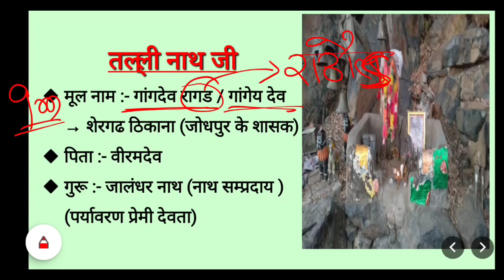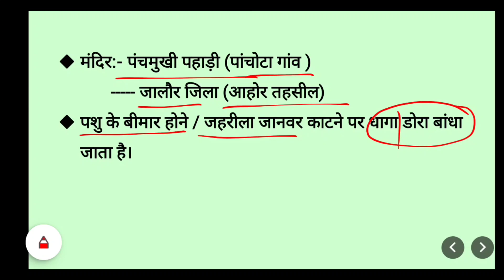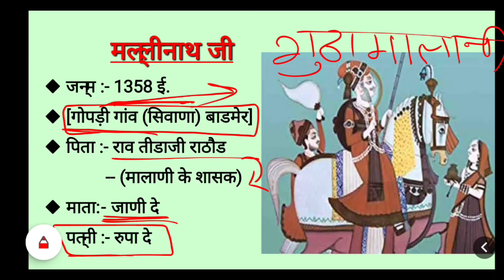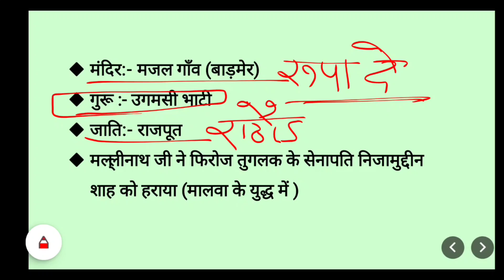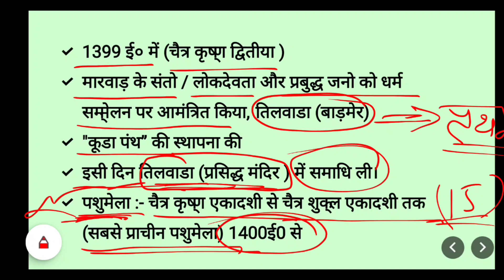राजस्थान के लोकदेवता।। मल्लीनाथ जी और तल्लीनाथ जी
rajasthan ke lok devta tejaji
rajasthan gk
current affairs
rajasthan ke lok devta question
rajasthan ke lok devta mcq
ssc
lok devta tejaji
viral shorts
shorts video
gk
rajasthan ke lok devi devta
urban boy ajay
rajasthan kala and sanskrti
lokdevta
rajasthan art and culture
rajasthan ke lokdevta trick
trending
राजस्थान के लोक देवता
history by sunil kasana
rajasthan ke lok devta trick
10ka dum gk
upsc
rajasthan ke lokdevta quiz
ras
rpsc
rajasthan ke lok devta or lokdeviya notes
rajasthan ke lok devta in hindi
rajasthan ke lokdevi or devta in hindi
rajasthan ke lok devta or lokdevi kon hai
rajasthan ke lok devta and lok deviya
rajasthan ke lok devta avn lok deviya
rajasthan ke lok devta or deviya question answer
rajasthan ke lok devta quiz
previous year question
gogaji chauhan by sunil kasana
राजस्थान के लोकदेवता गोगाजी चौहान
lok devta mcq
lok devta pabuji
lok devta trick
lok devta trick se
exams prepration
rajasthan gk
राजस्थान जीके
lok dewata trick
chsl
cgl
gernael knowledge
art and culture
geography
history
current news
information
latest news
state gk
world gk
india gk
rajsthaan gk
raj gk
rajasthan ke lok devta goga ji
rajasthan history
viral
ras exam
patwar exam
rajasthan ke lok devta hadbu ji
mallinaath ji
lok devta mallinaath ji
mallinaath ji ka jivan
mallinath ji ki mrutyu
mallinaath ji ka janm
मल्लिनाथ जी की जीवनी
mallinatjaji ki jivani
pabuji rathod by sunil kasana sir
rajasthan ke lok devta trick se
pabuji rathod
rajasthan ke lokdevta pabuji rathod
राजस्थान के लोक देवता के प्रश्न
rajasthan ke lok devta by subhash charan
rajasthan culture lokdevta
rajasthan ke lok devta rajveer sir
lokdevta shorts trick
rajasthan ke lok devta important questions
lokdevta aur guru trick
rajasthan ke lokdevta aur unke guru
bstc classes
rajasthan lok sanskrti lok devta
panchir lokdevta
लोक देवी देवता
पंचपीर लोकदेवता
कला संस्कृति राजस्थान
rajasthan ki lok deviyan
rajasthan ke lokdevta mehaji mangaliya
rajasthan gk video
rajasthan sthaptya kala
panchpir lokdevta
rajasthan geography gk
rajasthan panchpir lokdevta
rajasthan lokdevta
rajasthan histry gk
panchpir lokdevta mehaji mangaliya
lokdevta of rajasthan
lokdevta mehaji ki jivni
lokdevta mehaji
rajasthan polity gk
lok devta for competitive exams
rajasthan ka itihas
lok devta ki tricks
lokdevi aur lokdevta
rajasthan culture
rajasthan ki history
rajasthan ki kala sanskriti
sujas classes
lok devta
lok devta tejaji maharaj by urban boy ajay
राजस्थान के लोक देवता तेजाजी महाराज
rajasthan ke pramukh sant and lok devta
rajasthan ke lokdevta gogaji chauhan
लोक देवता तेजाजी
राजस्थान की कला व संस्कृति
rajasthan lok devta important questions
rajasthan ke devta
teacher
rajasthan ke pramukh lok devta trick
राजस्थान के प्रमुख लोक देवता
shorts
police
patwari
lokdevta shorts
gk shorts
bstc exam
exam
bstc
bstc exam 2013
ldc exam
cet exam
rsmssb
bstc exam 2023
rajasthan ki yojna
rajasthan current affairs october 2022
rajasthan current affairs november 2022
rajasthan current affairs december 2022
last six month rajasthan current
exam parpicasion
rajasthan current affairs monthly
rajasthan current affairs weekly
rajasthan current affairs 2022 utkarsh classes
bstc form kab bhare jaenge 2023
rajasthan bstc exam 2023
bstc new notification 2023
bstc 2023 notification
bstc 2023
bstc rajasthan gk 2023 important questions